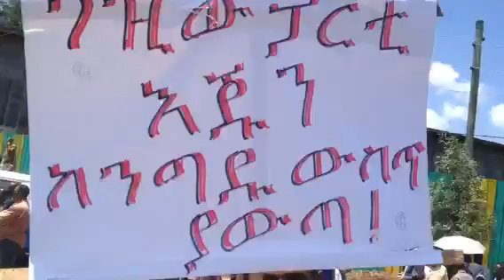Andint party Demonstration Addis Ababa